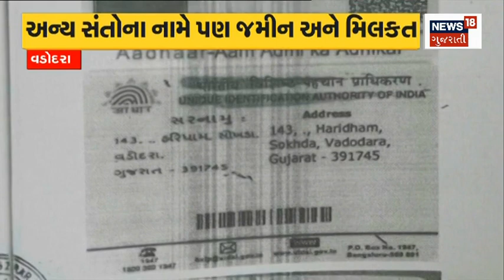Vadodara News: સંતોના નામે થયેલી જમીનના દસ્તાવેજો ખુલ્યા | Land Scam | Swami | News18 Gujarati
Vadodara: Documents of land registered in the name of various saints have come to light.

વડોદરાઃ વિવિધ સંતોના નામે કરાયેલી જમીનના દસ્તાવેજો સામે આવ્યા છે. n18oc_vadodara